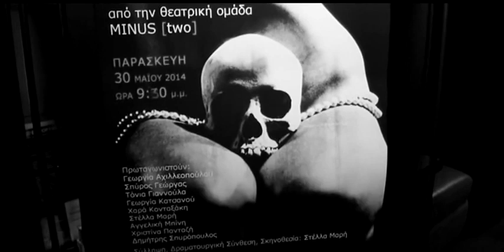Πριν από την παρασταση "Post Ηamlet" - 30 Μαίου 2014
Πριν από την παράσταση "Post Ηamlet" , δραματουργική σύνθεση και σκηνοθεσία Στέλλας Μαρή-"Vacuum Centre of Performing Arts", Χαλάνδρι- 30 Μαίου 2014. Οι: Τονια Γιαννούλα, Γεωργία Κατσανού, Δημήτρης Σπυρόπουλος, Σπύρος Γεώργας, Γεωργία Αχιλλεοπούλου, Χριστίνα Πανταζή, Χαρά  Κονταξάκη, Αγγελική Μπίνη, Στέλλα Μαρή - στο φακο του Βλαντ Πολιακόφ